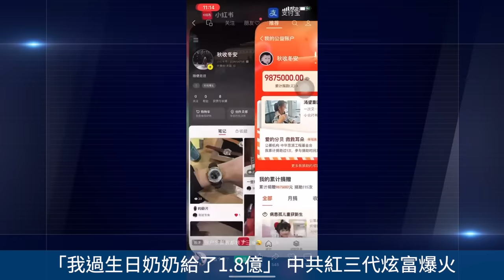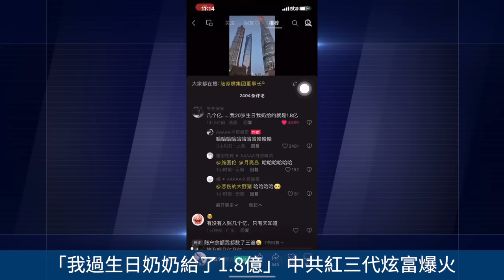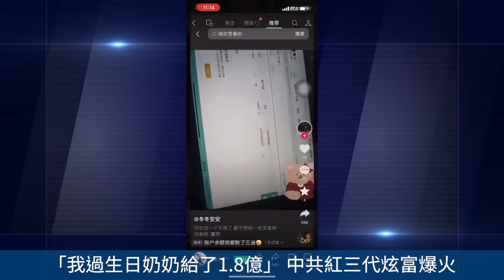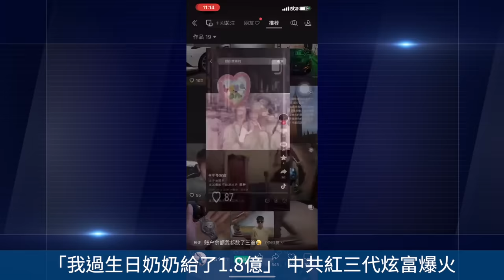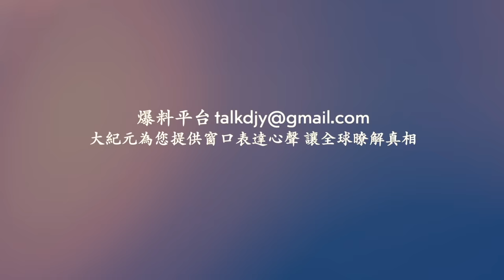「我過生日奶奶給了1.8億」 中共紅三代炫富爆火！中國農民欲哭無淚 今年玉米價格暴跌 ！網絡視頻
相關文章：
「我過生日奶奶給了1.8億」 中共紅三代炫富爆火
Line：@puritang
❤️ 留下Email，訂閱大紀元電子報！
1. 秉承普世價值，堅持獨立的原則，維護民眾的知情權，捍衛新聞自由，提倡信仰自由、言論自由、集會自由，尊重人權。
2. 為真相護航，為沉默發聲，始終將讀者的利益放在首位。